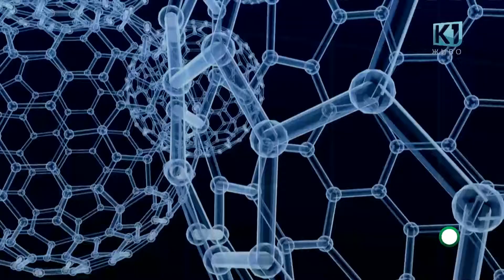ЖИВЕЈ ЗДРАВО - Д-р. Драгица Везенкова Вучкова - Анестезиолог